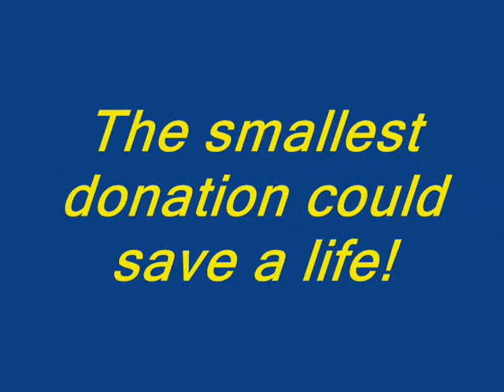Giving 30,000 coins on Coins for Change-I Rock Md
save your coins